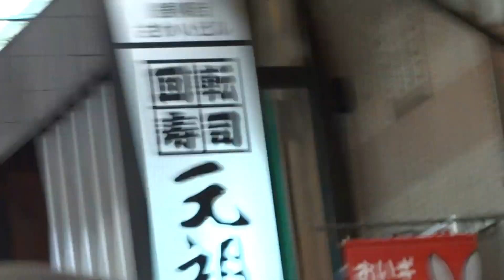下北沢"やっとこ"連／銀柳街商店街会場／第30回 かわさき阿波おどり 2015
2015/010/03
第30回 かわさき阿波おどり
場　所：JR川崎駅東口　駅前メイン会場、銀座街商店街、銀柳街商店街
主　催：かわさき阿波おどり実行委員会（川崎駅前商店街連合会）
後　援：川崎市、川崎商工会議所
協　賛：川崎信用金庫